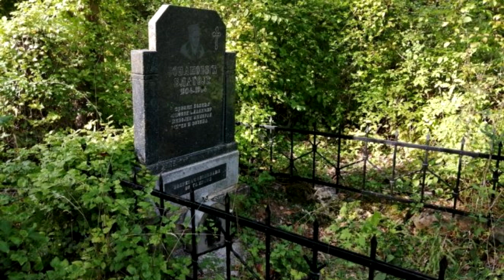ЦРКВА СВЕТОГ НИКОЛЕ ЈЕ МЕСТО МНОГИХ ЧУДЕСА И ИСЦЕЉЕЊА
Преузето са сајта Информер.рс